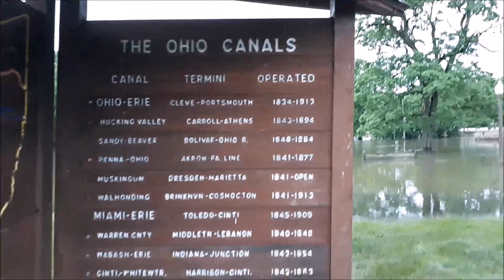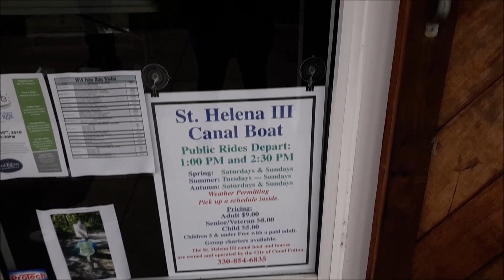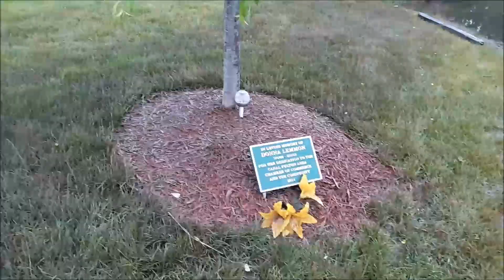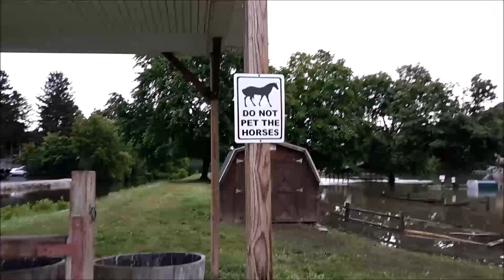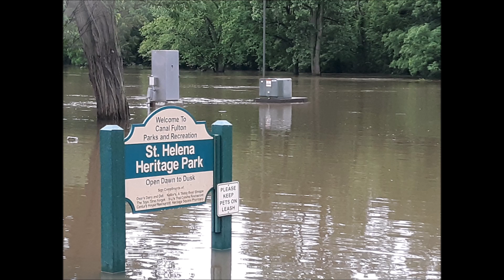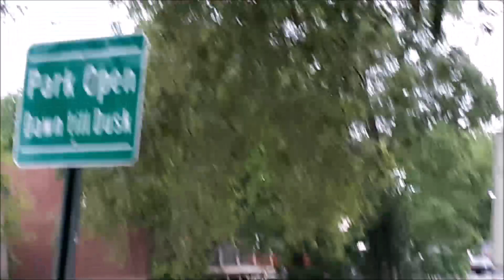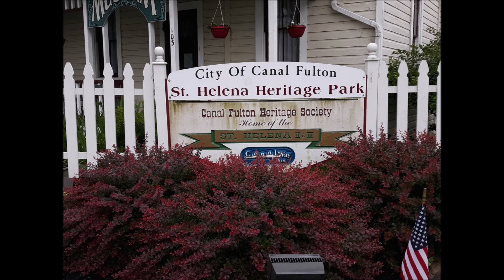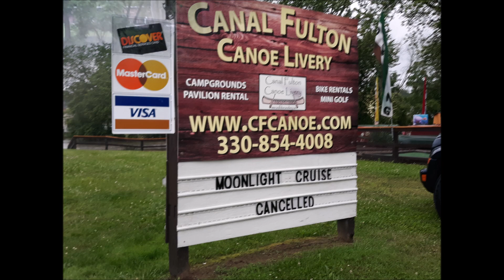Flooding 2019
Over the 2 days we were off. We checked out three different places that we could get to during the daytime. This was not to long after we gotten up. We do sleep during the daytime. The river is almost over the bridge in Canal Faulton. That is the main street that goes in and out of Canal Faulton.